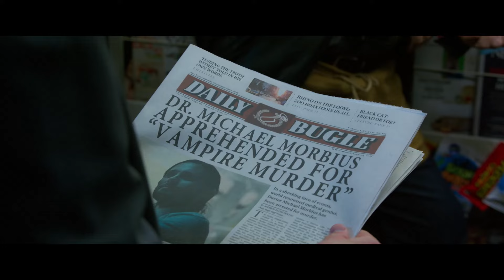Jailbreak | Morbius (2022) | Now Scaring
MORBIUS is NOW PLAYING and can be found to Rent or Buy